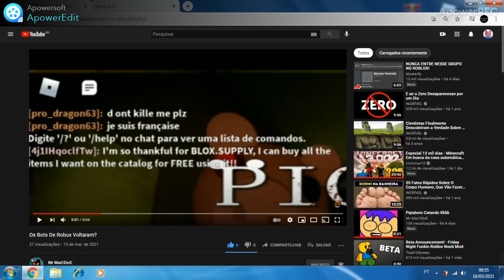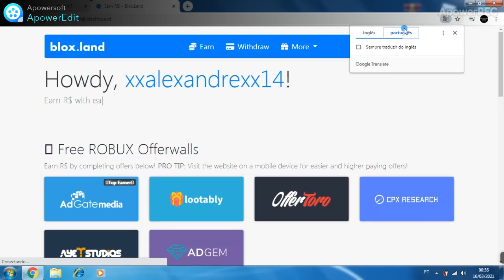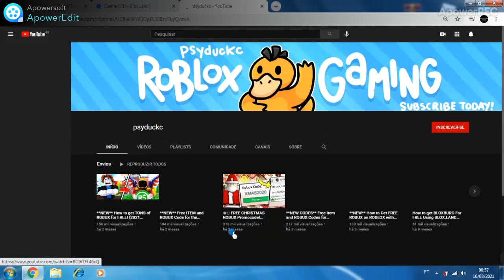BOT DE ROBUX